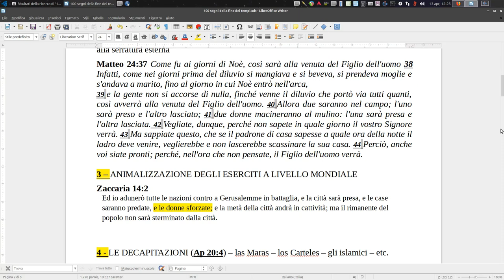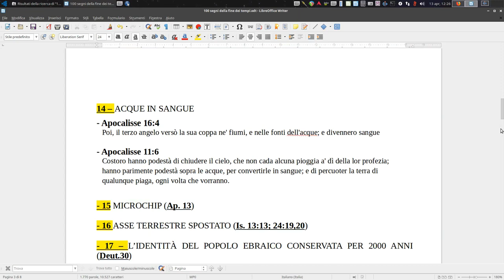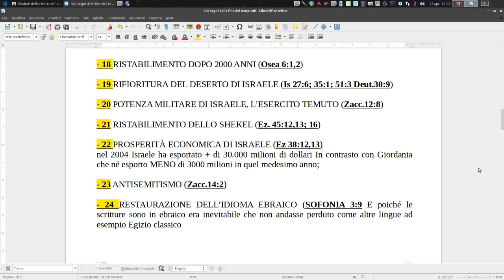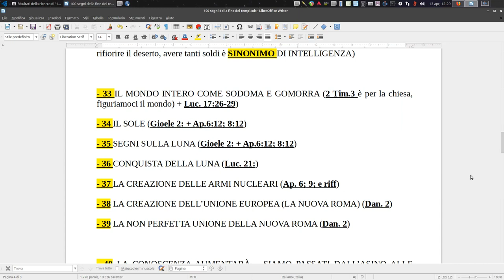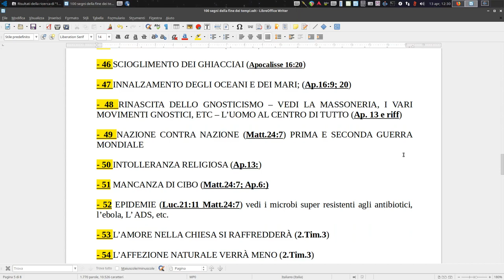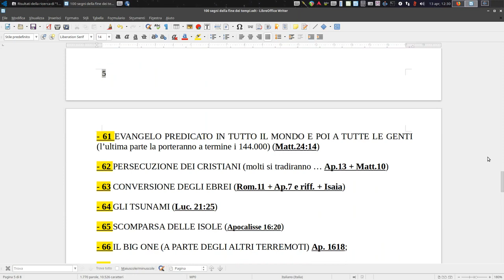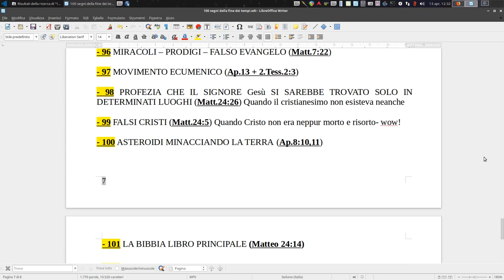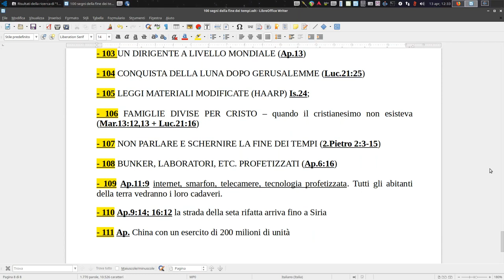100 SEGNI DELLA FINE DEI TEMPI E DEL RAPIMENTO DELLA CHIESA!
NB: È PALESE CHE PER TOCCARE CON MANO BISOGNA CONFRONTARE TUTTE, RIPETO, TUTTE LE VERSIONI DELLA BIBBIA!

1. Scaricare questo o più video e ricaricarli con titoli diversi;
2. Lasciarli intatti ovvero riportare solo le parti che ritieni più opportune;
3. Scaricarli per tradurli in altra lingua;
4. Condividere;
6. Quanto tu ritenga necessario per l'avanzamento dell'Evangelo di Gesù Cristo.
Shalom